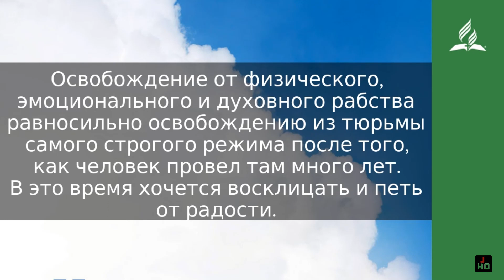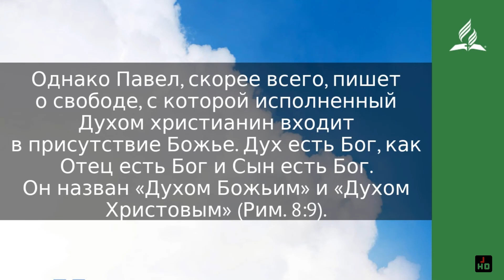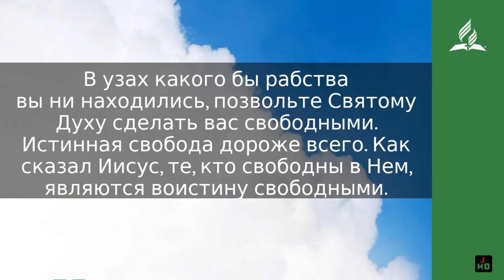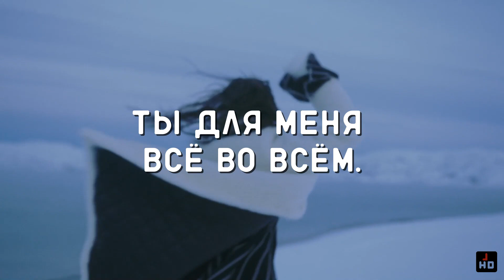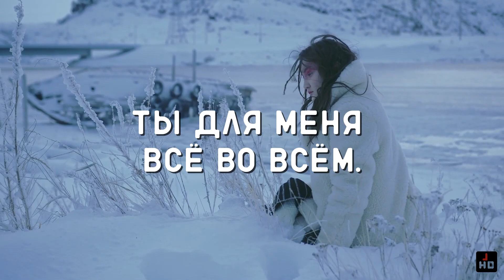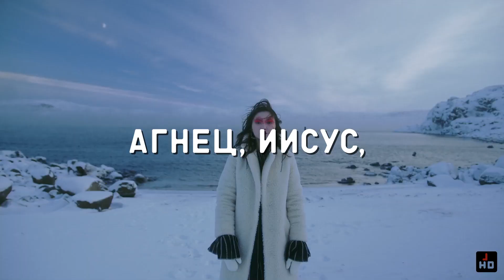🕖 Утро со Христом, 26 сентября 2023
00:00:00 Утро со Христом, 26 сентября 2023
00:00:08 Дух свободы. Облекаясь силой Духа | Утренний страж
00:02:35 Псалтирь. ПСАЛОМ 143.
00:05:13 УРОК 14. Вторник • Церковь живого Бога | Послание к Ефесянам
00:11:32 Мое первое видение, глава 1 • Опыты и видения • РАННИЕ ПРОИЗВЕДЕНИЯ • Елена Уайт | Христианская аудиокнига
00:43:24 Ты для меня всё во всём • Amadeus | Христианское караоке